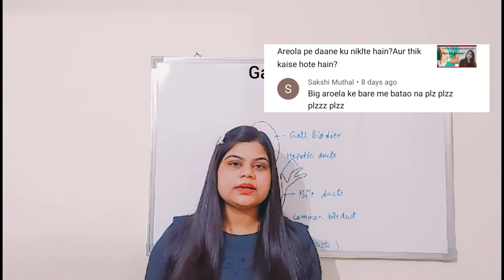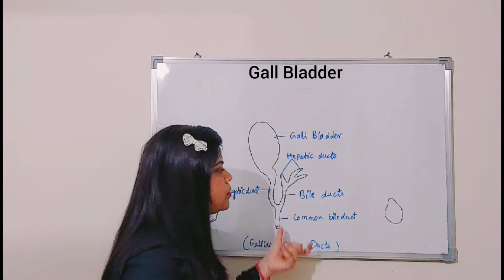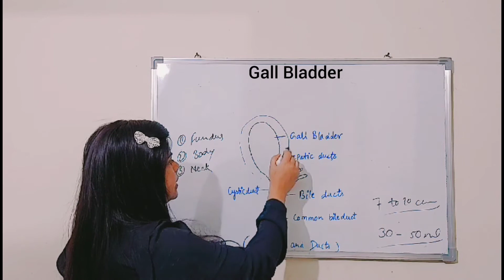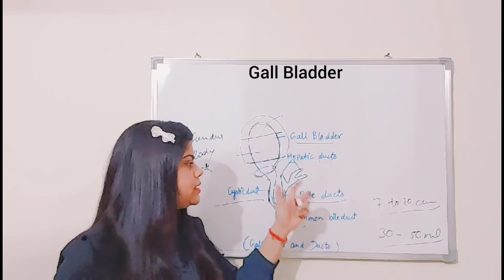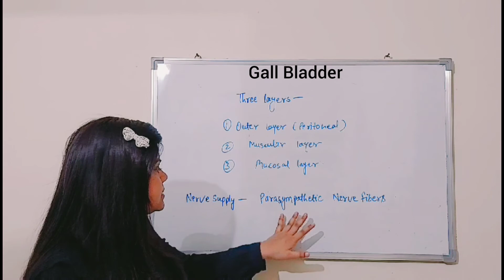Gall bladder (GNM 1st year, 10th, 12th, BSc nursing)@study with pushpa .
Gall bladder
shape
capacity
length
parts
layers
function.